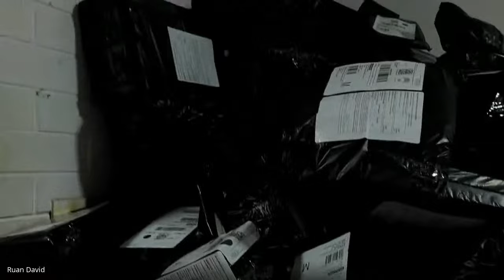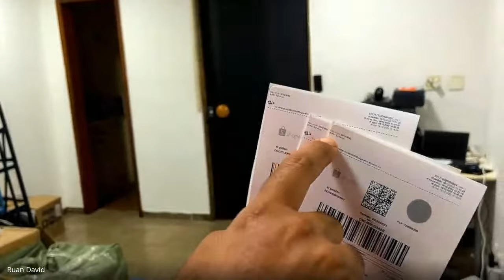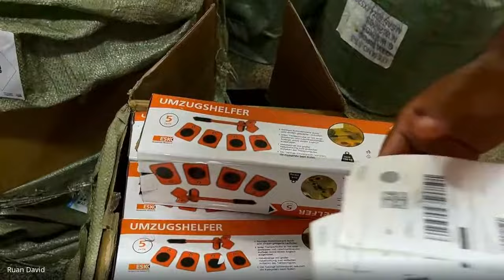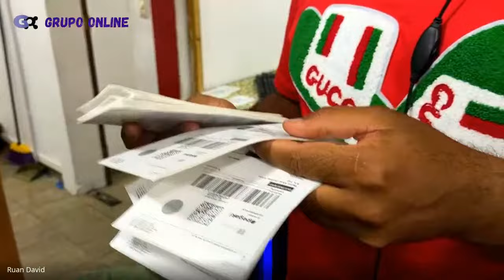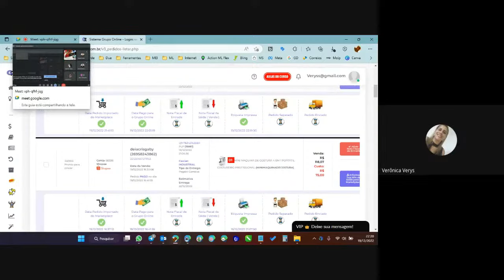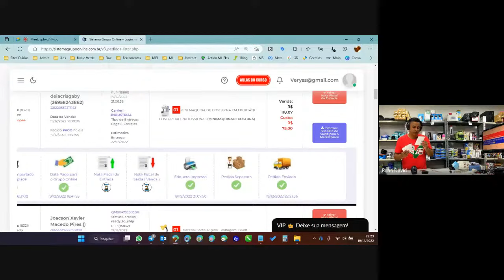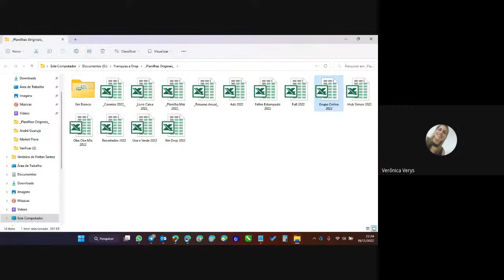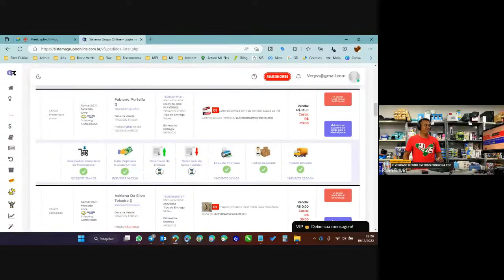O QUE É DROPSHIPPING? QUANTO SE GANHA? MOSTRANDO AO VIVO UMA ESTRUTURA DE DROPSHIPPING NACIONAL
Aprenda com o Maior Importador do Brasil a criar sua Loja LUCRATIVA Online em menos de 24h:

Agora qualquer pessoa pode COMEÇAR sua loja na Internet e VENDER TODOS OS DIAS, qualquer pessoa pode mudar de vida, graças ao Maior Sistema de Drop Nacional com milhares de produtos testados e validados... Conheça nossa empresa.

Assista ao vídeo e depois comente o que você acha!